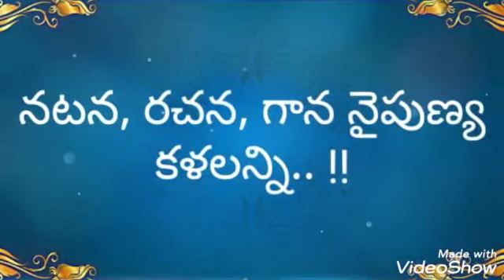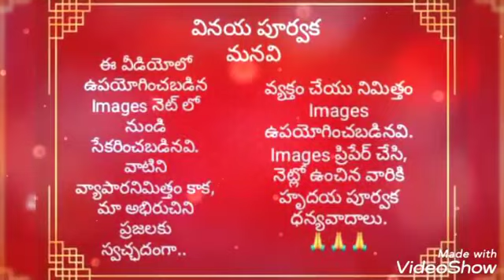Sai Neeti Satakam(Courtesy to Pinterest )